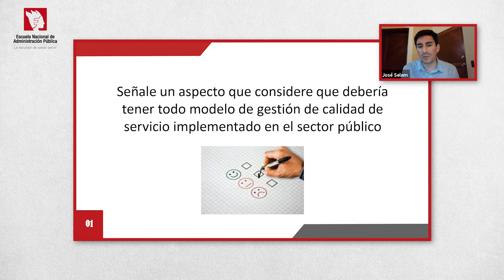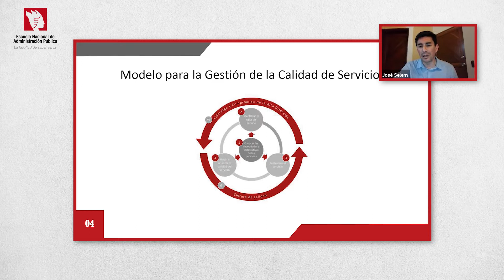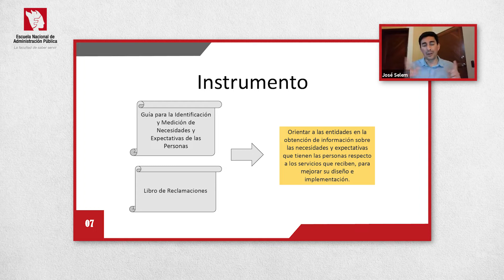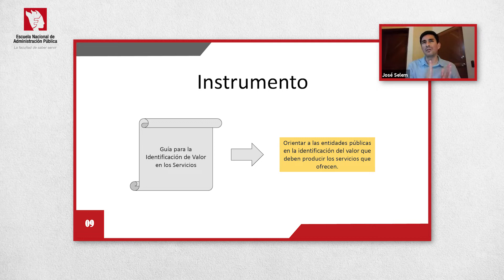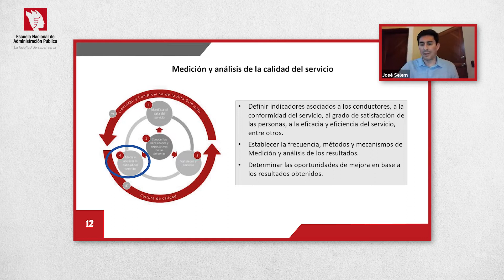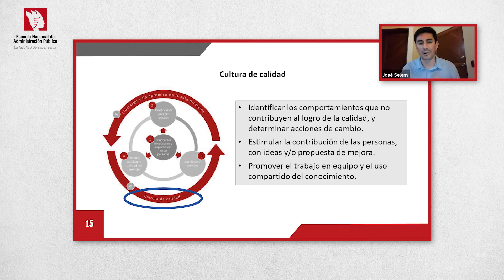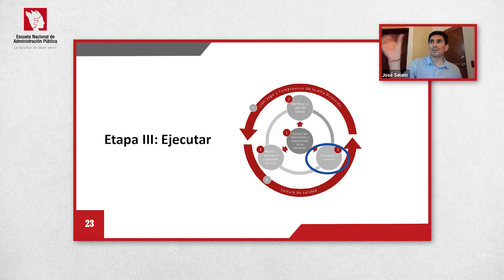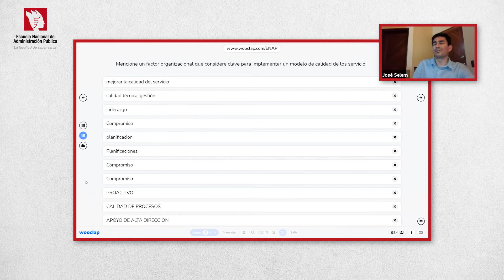Conferencia 2: El modelo de gestión de la calidad de servicios en el sector público peruano.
Los invitamos a revisar la conferencia "El modelo de gestión de la calidad de servicios en el sector público peruano", que fue parte del ciclo de conferencias: Calidad de servicios a la ciudadanía